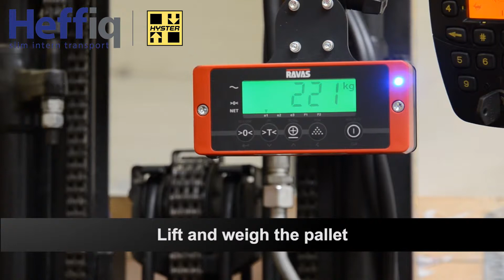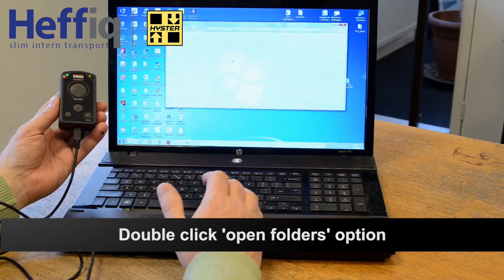Ravas WeighScan | Heffiq, Slim intern transport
De Ravas WeighScan werkt samen met iForks. De lading wordt eenvoudig gemeten door de Bluetooth Weighscan. Scan de barcode en het gewicht wordt automatisch opgeslagen.

Heffiq is exclusief dealer van Hyster heftrucks en magazijntrucks in Nederland. Met het grootste leveringsprogramma in de markt en een landelijk dekkend service en support netwerk biedt Heffiq met 140 medewerkers oplossingen voor uiteenlopende uitdagingen op het gebied van intern transport.